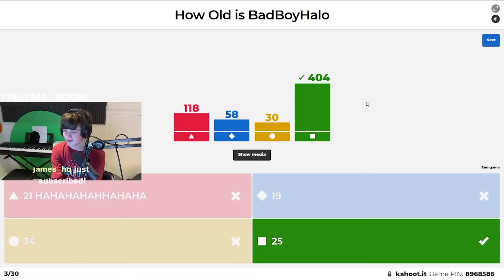Tubbo and Tommyinnit having NEGATIVE IQ for 10 minutes straight